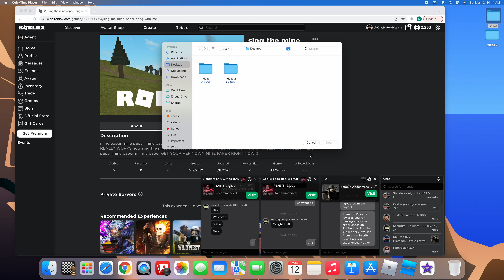mine paper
mine paper mine paper mine paper m i n e paper DOES IT REALLY WORK of course it does try it! WOW IT REALLY WORKS now sing the mine paper song with me!!! mine paper mine paper mine paper m i n e paper mine paper mine paper m i n e paper GET YOUR VERY OWN MINE PAPER RIGHT NOW!!! only 499!!!